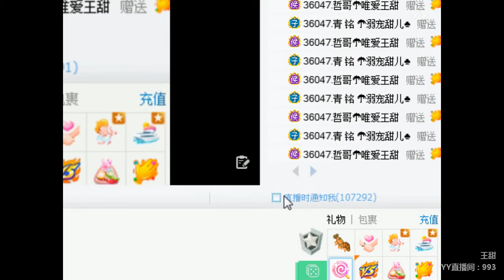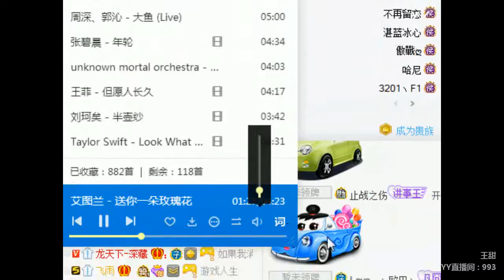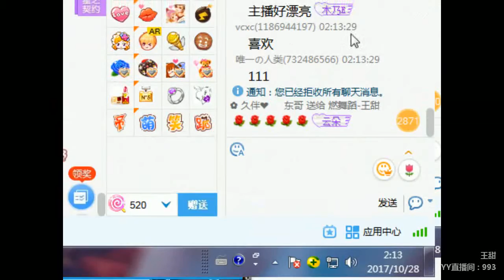YY LIVE 燃舞蹈 王甜 -《燃舞蹈》（Artists・Sing・Music・Dance・Instrument・Talent Shows・DJ・KPOP・Remix・LIVE)